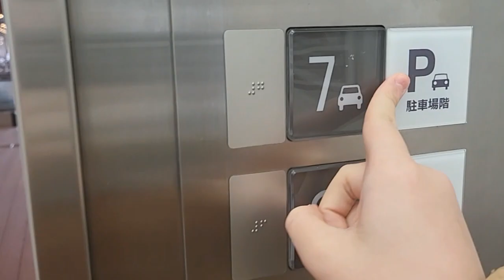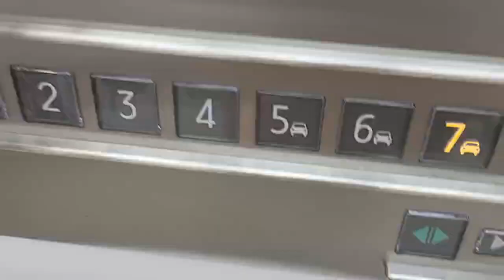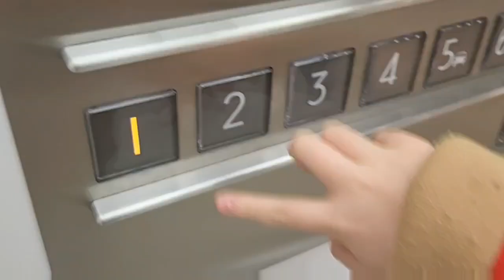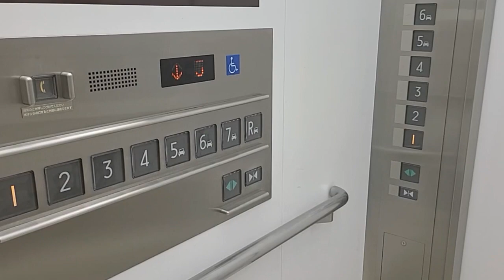【HD】三菱エレベーター イオンモール京都 Miyako橋 PART 5/Mitsubishi elevator/I elevator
イオンモール京都のエレベーター。
こちらはMiyako橋3基設置されております。

イオンモール京都のエレベーター三菱製がいろんなありますが、 今度は屋上階が不停止になってしまいました。
データ
設置年:2010年
メーカー:三菱
機種:特注•ネクスキューブ（第2世代）
定員:24名/1600kg
設置数:3（群管理運転）
アナウンス:三石琴乃(月野うさぎ/セーラームーン)
チャイム:あり
停止階:1•2•3•4•5•6•7•R
行き先キャンセル:なし
防犯カメラ:あり
ドアの扉:4枚
メンテナンス:三菱電機ビルソリューションズ会社